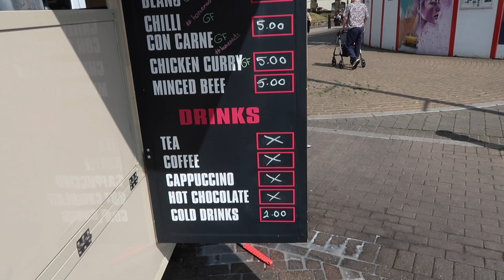WE VISITED THE VIRAL TIKTOK SPUDMAN!!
Hey guys, welcome back to the channel! Another banger of a video this week, we visited Spudman! :) @spudarmy18 @spudman-ym4mg